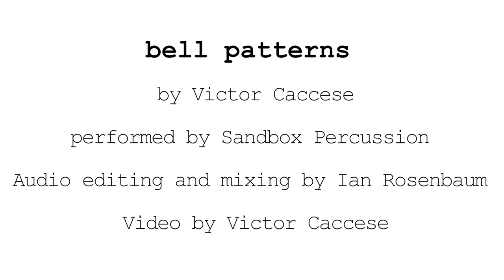"bell patterns" by Victor Caccese (QUARANTINE VERSION)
"bell patterns" was originally written for four desk bells and one vibraphone.  During the pandemic when the four of us went into quarantine, we reimagined the piece using four tuned wine glasses and some other found pitched sounds like ceramic bowls, metal pipes, and wooden slats.

"bell patterns" was written for percussion quartet, and is scored for one vibraphone and four tuned desk bells. The piece was composed using a simple numbers sequence. The harmonic interplay and composite rhythms that result however are quite complex. Each member of the quartet is assigned a different number (2, 3, 4 and 5). Different rhythmic cells are constructed using these numbers, and are then looped on top of each other.

While writing this piece I began to explore how two or more rhythms of different speeds could layer on top of each other to create composite melodies and rhythms. When two rhythms of different speeds are played simultaneously they often are characterized as sounding dissonant. This is also referred to as a polyrhythm. It was my goal with bell patterns to find the lowest common subdivision of four seemingly dissonant rhythms, and slow them down to the point where they all shared a similar consonant pulse. Further, when you assign certain partials of one player’s rhythm to a bell sound for instance, and the rest of their pitches on a vibraphone, you are able to more clearly perceive a macro and micro pulse happening simultaneously. The juxtaposition of these slow and fast rhythms is woven throughout the form and functions as the primary compositional structure in the work.

-Victor Caccese